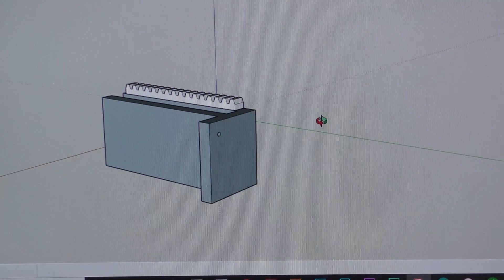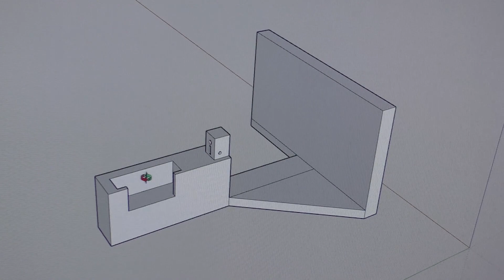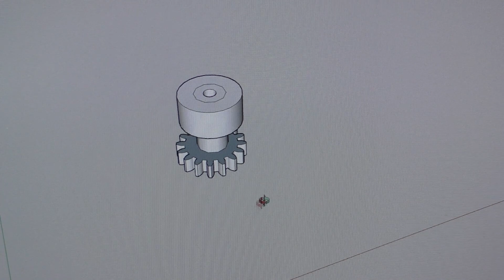Mechanical Tremolo Part 1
Working on an idea that was talked about in a Hackaweek Coast-2-Coast podcast. Emily Velasco mentioned making a tremolo from a slider potentiometer that was being moved back and forth mechanically.